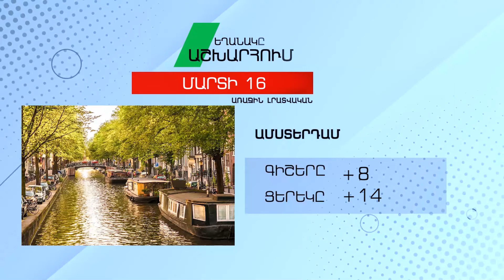Եղանակը աշխարհում - Մարտի 16, 2022